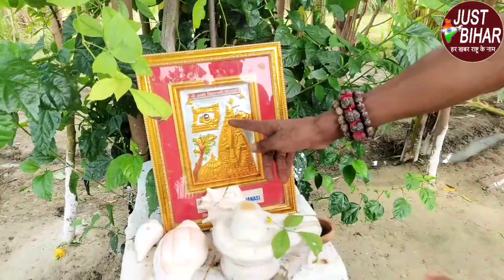तेगालवा बाबा का हाईवोल्टेज ड्रामा, ढोढ़ी में चाय पिकर पागल हो गए तेगालवा बाबा 😱